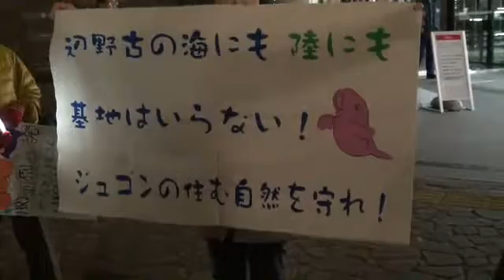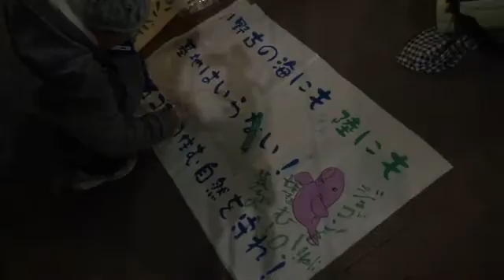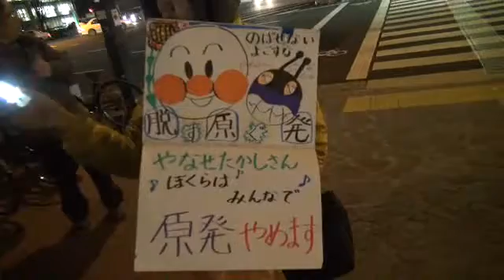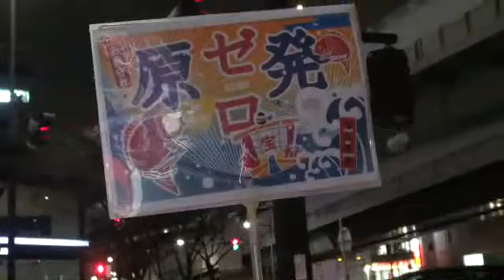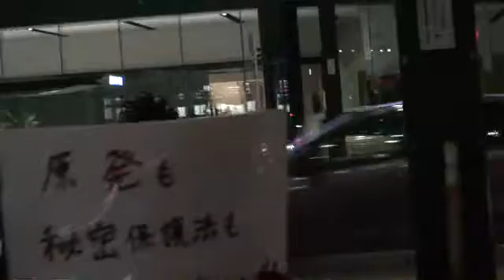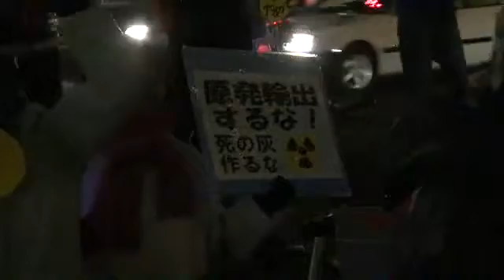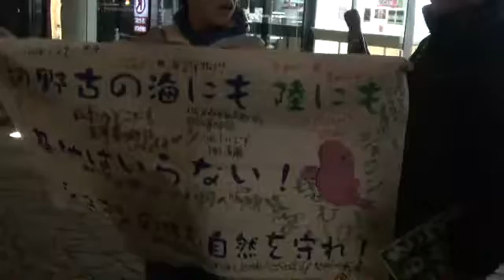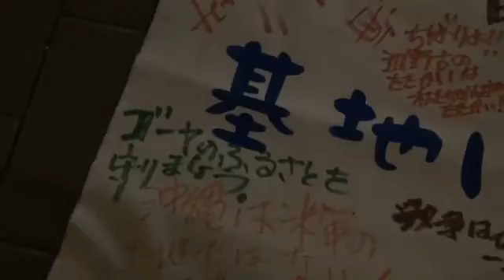140207 大飯原発・高浜原発再稼働反対！関西電力支社前抗議アクション＠名古屋